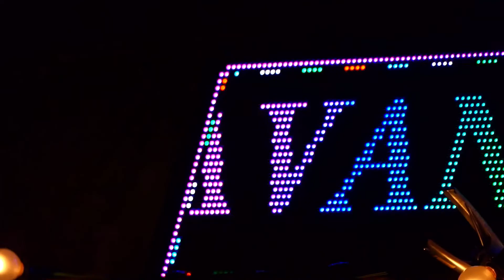#3 Prueba de Calidad de vídeo Nocturno📸📹 Panasonic fz1000 ii